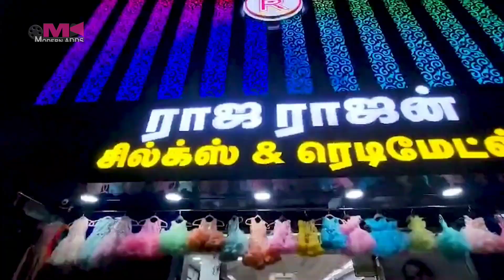Rajarajan Diwali Sales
Rajarajan Textile,
339/L, opp. Bus Stand,
Attur, Tamil Nadu 636102

Published by,
Modern Adds,
Led Outdoor Advertising Agency,
New bus stand entrance, Attur - 636102,